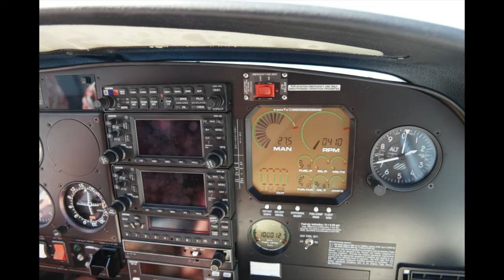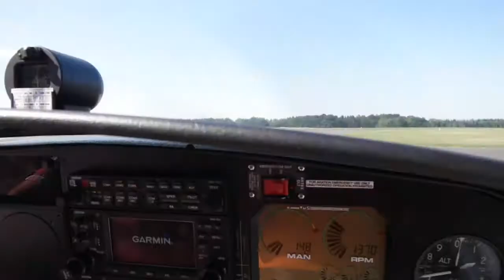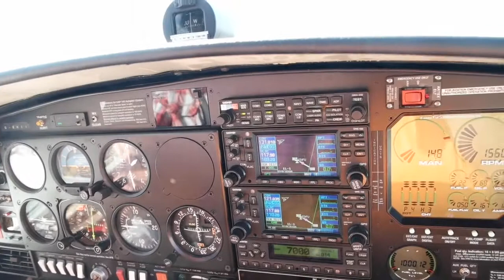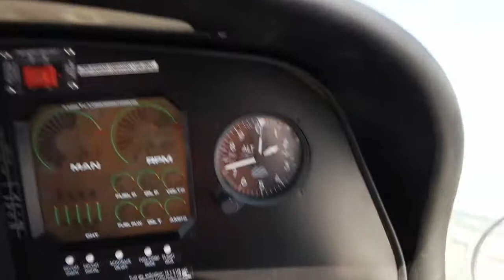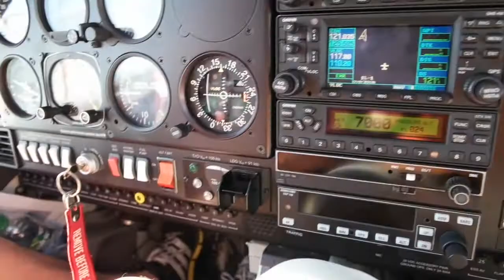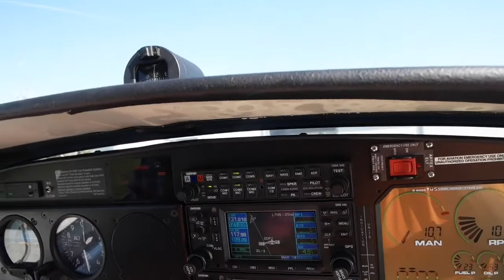Churfranken Rundflug mit Peter Duffeck | Le Gourmand – Das Geniesser-Magazin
Über den Wolken zeigt sich das Dreiländereck Bayern - Hessen - Baden-Württemberg von seiner schönsten Seite. Zwischen Aschaffenburg und Frankfurt liegen die Orte Miltenberg und Bürgstadt. Die Region Churfranken ist bezaubernd schön geprägt von Weinhängen, Hügelzügen und überall dazwischen fliesst der Main. Ein Rundflug vom Flughafen Mainbullau.

Herzlichen Dank an Peter Duffeck und seine Diamond DA 40.